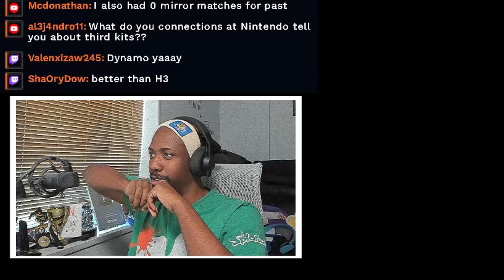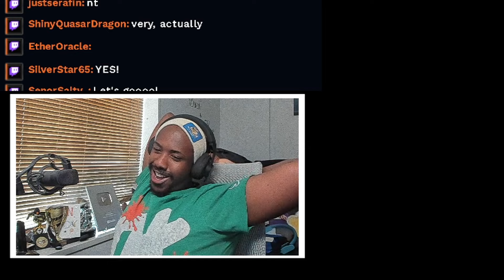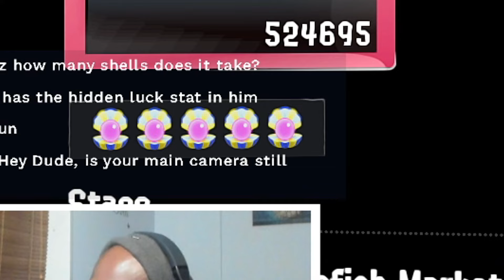My Toxic Splatoon 3 Grand Fest Experience...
I probably had the most Toxic Experience during the Splatoon 3 Grand Fest. My Experience was not like how you guys where and honestly i think my contribution is what we needed to win for Team Past!